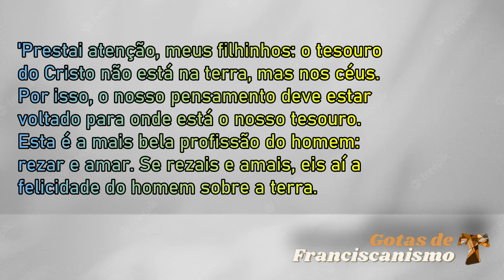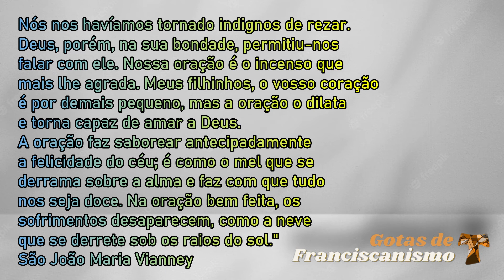Gotas de Franciscanismo | A oração na espiritualidade franciscana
Paz e bem! Iniciamos o segundo semestre no nosso canal com esse episódio muito importante sobre a oração na espiritualidade franciscana. A oração é o mais importante e belo trabalho do frade menor, mas de todo cristão na busca de se encontrar com Jesus na fonte da vida. Curta, compartilhe e comente nesse vídeo. Agradecemos sua companhia!

Texto elaborado por Frei Willian Gomes Mendonça OFMConv, com as seguintes referências:
CONTI, Martinho. Leitura Bíblica da Regra Franciscana. Editora Vozes/CEFEPAL, 1983.
BOAVENTURA, S. Exposição sobre a Regra dos Frades Menores. Tradução de Frei Plácido Robaert, OFM e Frei Dorvalino Fassini, OFM. Evangraf, 2008.
FASSINI, Frei Dorvalino Francisco,OFM. Vida Consagrada e Formação. 2002.
FONTES FRANCISCANAS. Coord.: Dorvalino Francisco Fassini (2ed.). Santo André, SP: Editora O Mensageiro de Santo Antônio, 2020.
HUBAULT, Michel. Caminhos de interioridade com São Francisco de Assis. Editorial Franciscana, 2012.